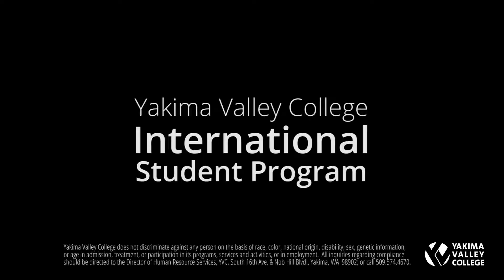YVC Stories: International Students Visit Mediterranean Restaurant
Yakima Valley College International Students visit a Mediterranean food restaurant.  They learn and teach each other about food, traditions, culture, and language-Arabic.